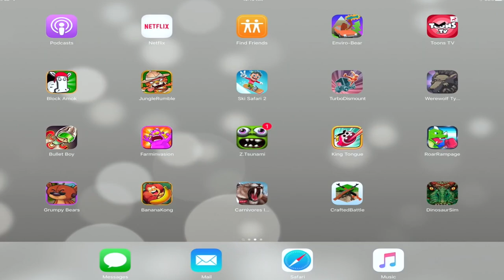Mammoth VS Sabertooth Tiger, T-Rex, Dinosaurs, Ultimate Dinosaur Simulator, Part 4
👍🏻😎👍🏻Hello Guys
♥ About This Game:Discover a long lost prehistoric world and rule over it as an all mighty Dinosaur! Travel back to a time when monstrous carnivores roamed the Earth and exotic plant life filled dangerous jungles! For the first time ever, choose from TEN PLAYABLE DINOSAURS! Hunt down food, raise a family of dinos, and battle for your life against fierce bosses like the Spinosaurus!

REALISTIC SIMULATOR
You'll need to maintain your health, hunger, thirst, and energy while ruling over your dinosaur’s ancient territory!

TEN PLAYABLE DINOSAURS
For the first time ever, you can choose from multiple animals in a single game! Become any of ten famous dinosaurs and mammals like the Tyrannosaurus Rex, Velociraptor, Sabertooth Tiger, or even choose a flying dinosaur like the Pterodactyl or a swimming dinosaur like Mosasaurus! Each species has their own families, experience, and levels!

DEADLY BOSS BATTLES
Test your skills against SIX thrilling boss battles! A massive spined creature lurks in the murky water of the swamp! Engage in battle with the legendary Plesiosaur to claim dominance over it’s waters!

Dominate other dinosaurs and recruit them to your pack! Customize and play as any Dinosaur in your pack and create a powerful family of predators!

HATCH DINO EGGS
Breed baby dinos that will grow into powerful members of your pack! Care for you eggs while they are hatching and then play as your new baby dinosaur!

CUSTOMIZE YOUR DINOSAURS
Choose your dino's name, appearance, skills, and attributes to complement your pack members and become a more powerful group!

LEVEL UP YOUR DINOSAURS
Gain experience by defeating dangerous enemies, caring for your family, and completing missions! Level up your dinosaurs to increase their health and attack damage, earn points to upgrade your dinosaur’s stats, and increase the size of your pack!

UPGRADEABLE BUFFS
Buff Points can be used to upgrade your Roar and Snarl Buffs, which create temporary Stat Boosting auras around your dinosaur when active!

RAGDOLL PHYSICS
Your prey now realistically dangles from your claws as you carry them!

Procedural weather system with unique storms, clouds, sunrise, sunset and the return of the cataclysmic Extinction Meteor Shower!

Rule over a world so big we created FIVE unique lairs for your dinosaurs to live in! Explore snow covered mountains, dense jungles, murky swamplands, beaches, and even hunt underwater!

PREHISTORIC ENEMIES
Hunt down jurassic animals like the T. Rex, Raptor, Brachiosaurus, Pterodactyl, Triceratops, Stegosaurus, Ankylosaurus, Dilophosaurus, Allosaurus, Sabertooth Tiger, Mastodon, Plesiosaur, Spinosaurus, Mosasaurus, Gastornis, Parasaurolophus, Compsagnathus, and more!

Download the Ultimate Dinosaur Simulator to transport yourself to the Jurassic era and survive in a world of gigantic predators as an all mighty Dinosaur!

If you liked living as a Dinosaur then you'll love our other animal simulators! Download our Ultimate Wolf Simulator and live a wild life in the forest, or turn the Ultimate Dragon Simulator and burn kingdoms to the ground and steal their treasure!

Give us a shout and let us know what you want to play next!